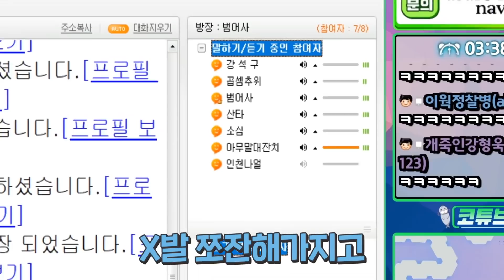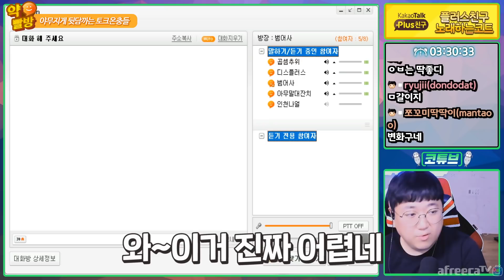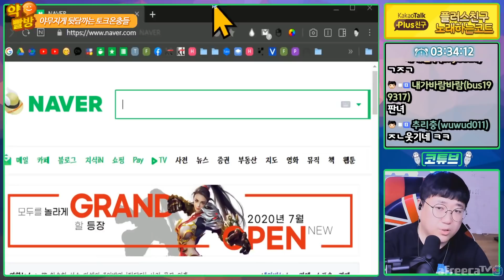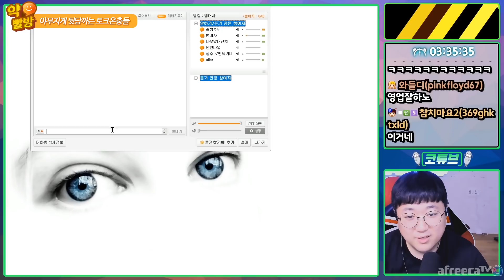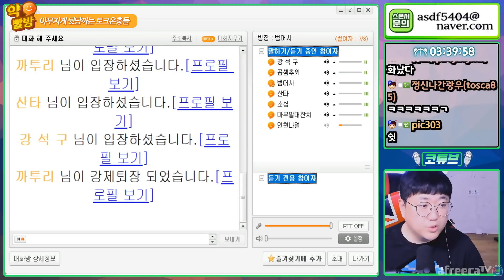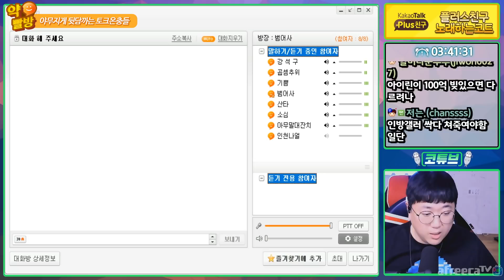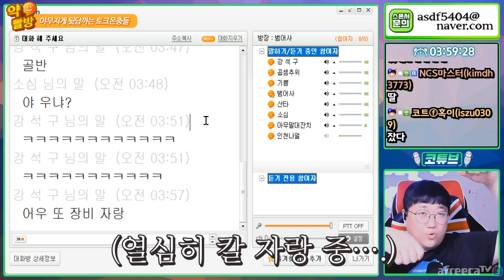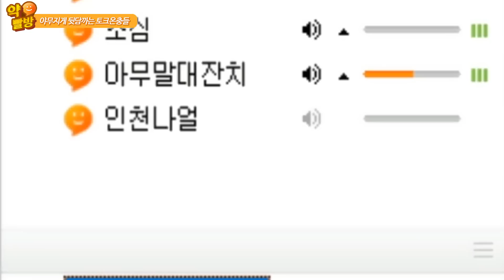자리비운사이 뒷담야무지게까는 토크온충들 ㅋㅋㅋㅋ(노래하는코트)